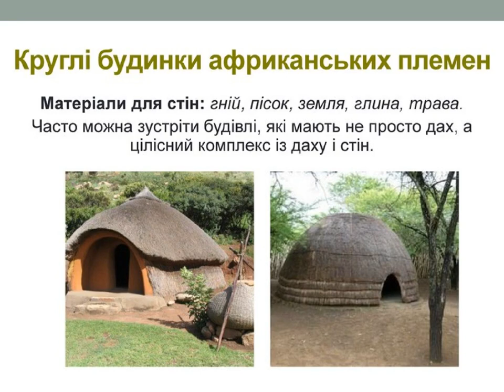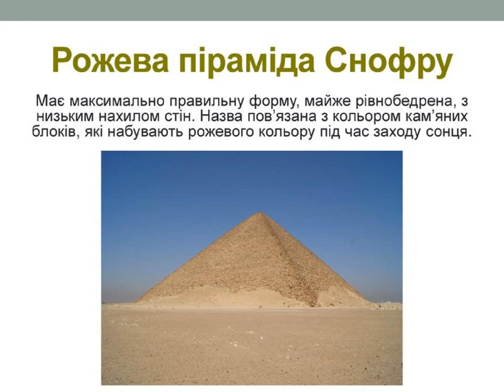Етнічна архітектура африканського культурного регіону